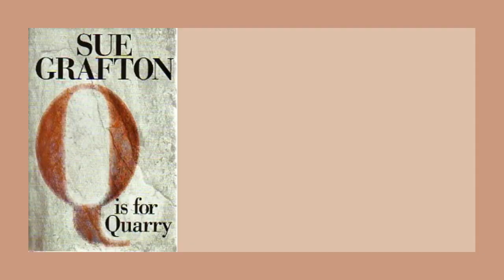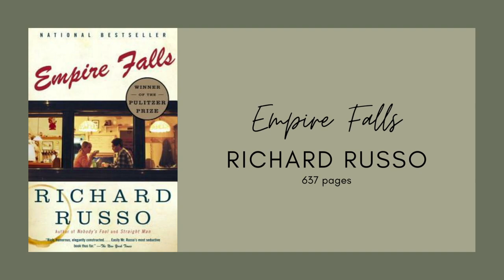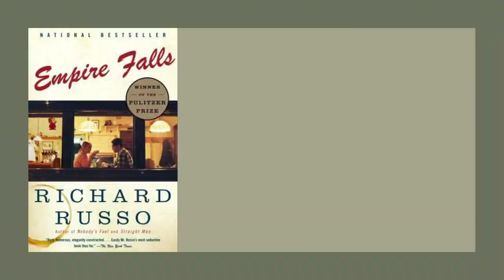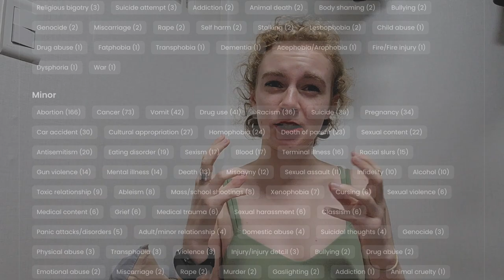[book review] Why do I keep reading books that aren't for me?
Books read:
Q is for Quarry by Sue Grafton
Empire Falls by Richard Russo